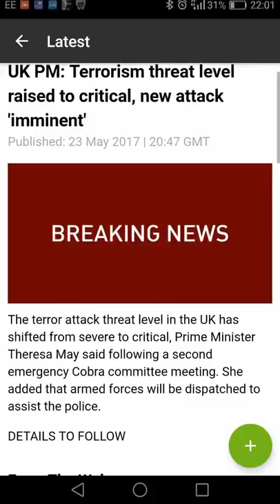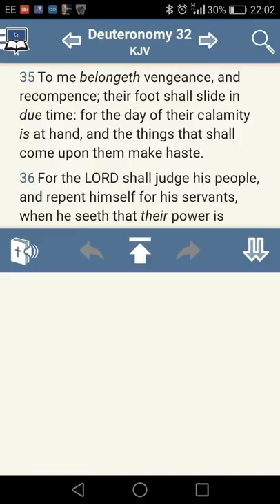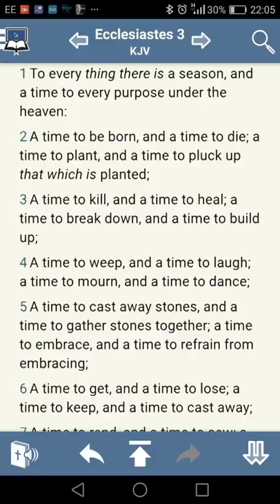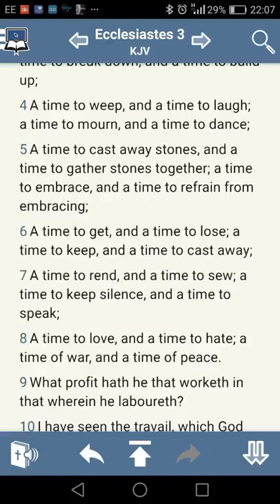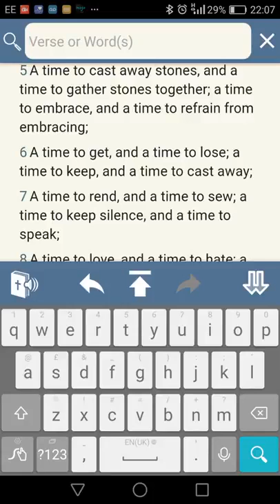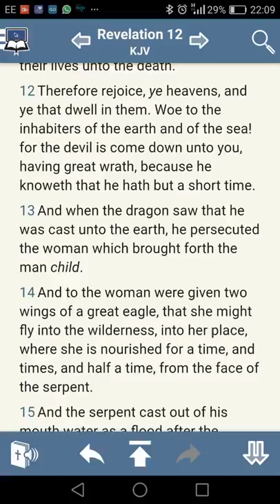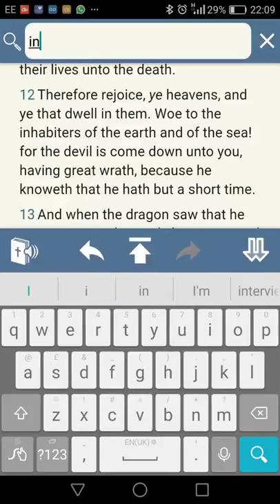UK Terrorism Threat Raised To Critical - New Attack Imminent (GMSPrisonersOfHope)